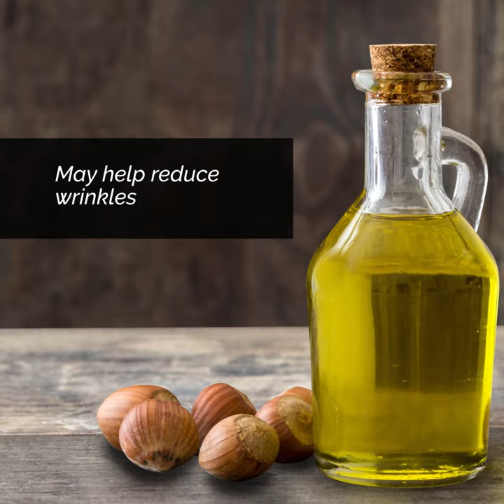7 Homemade Tanning Oils from Natural Ingredients | Tanning Lotion